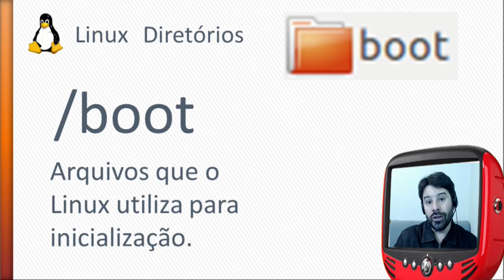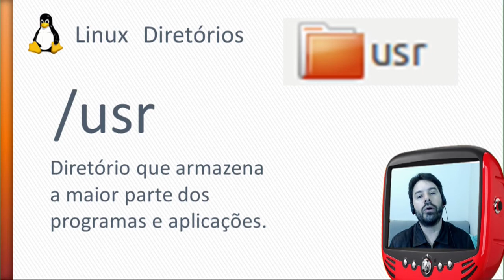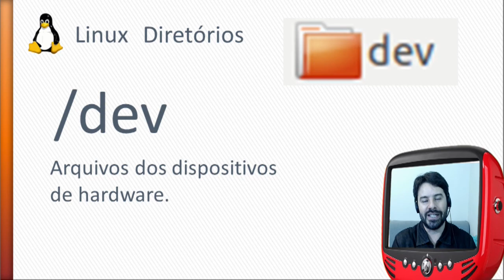Concurso FUNAI 2016 Informática Aula 36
Nesta aula o professor Rodrigo Schaeffer fala sobre o Sistema Operacional Linux. Diretórios /boot /usr /dev.

O professor apresenta conteúdos de acordo com a banca ESAF para ilustrar o assunto. Informática para o concurso da FUNAI 2016 - Aula 36.